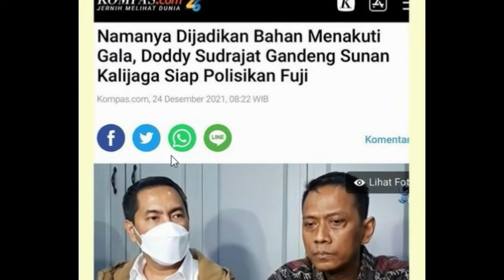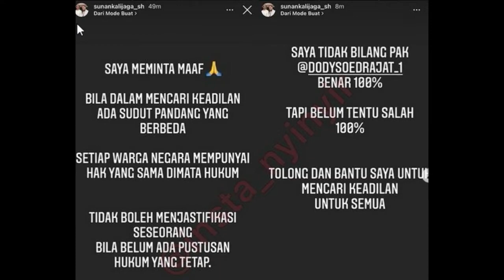NAMANYA DIJADIKAN BAHAN MENAKUTI GALA, DODDY GANDENG SUNAN KALIJAGA POLISIKAN FUJI